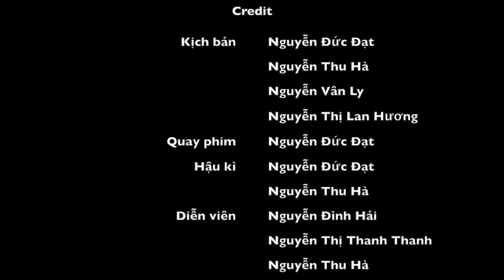[CHẠM]SBD30_K67KVật lí_Trao đi là nhận lại